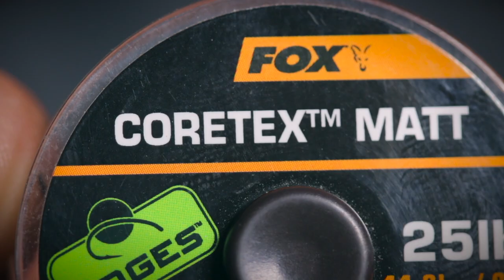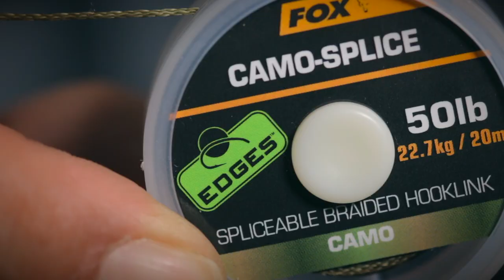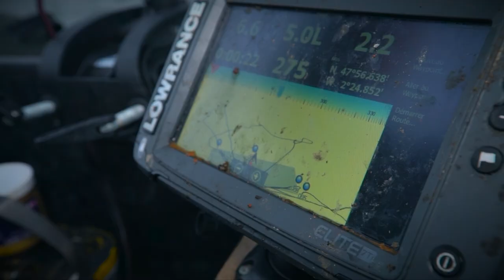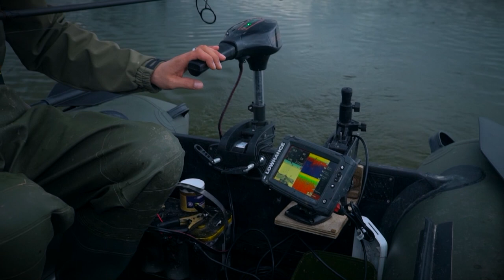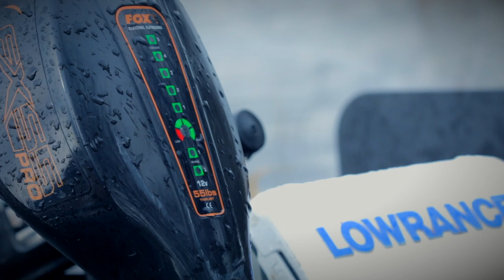*** Pêche à la Carpe FOX TV *** Une Nuit avec Nico #6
Nouveau concept vidéo signé Fox Int, une nuit avec Nico. Sur le concept de nos DVDs "En Session Avec Fox", nous vous proposons de partager une session, le temps d'une courte nuit, avec notre consultant Fox Nicolas Levine. Pour ce sixième rendez-vous, Nico vous emmène sur un lac breton en hiver. Posez-vous et embarquez avec lui pour un 24h. humide!

La chaîne Fox Fishing TV héberge une collection exceptionnelle de vidéos de pêche la carpe. Avec des clips et long métrages, des épisodes du challenge de Mark Pitchers et le « Vlog » d’Ian « Chilly » Chillcott, jusqu’aux toutes dernières vidéos de présentation de produits, ou encore les DVDs gratuits Fox, il y a l’embarras du choix !
Fox international est l’un des plus importants fabricants de matériel carpe au monde, proposant plus de 3000 références aux carpistes désireux de trouver du matériel fiable et innovant. Depuis les Bivvies, bedchairs, cannes, moulinet et bagagerie, jusqu’à la gamme exhaustive d’accessoires de montage, hameçons ou encore produits solubles. Nous espérons que vous apprécierez nos vidéos, et le cas échéant les partagerez pour le plus grand nombre !